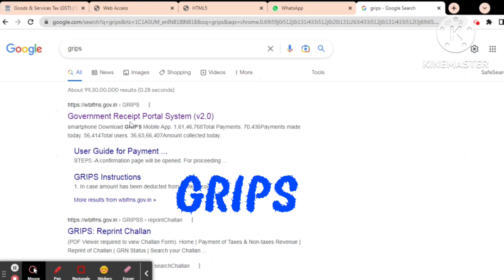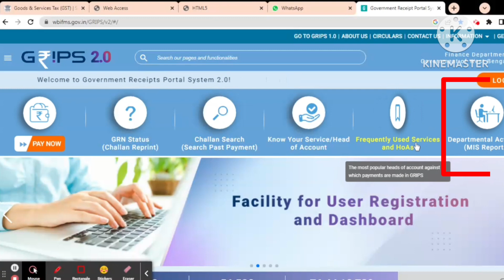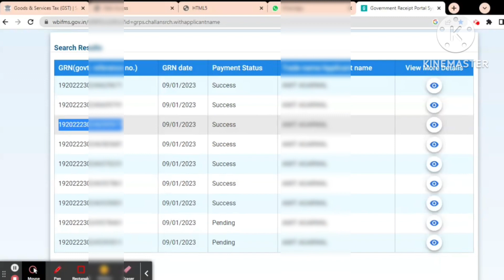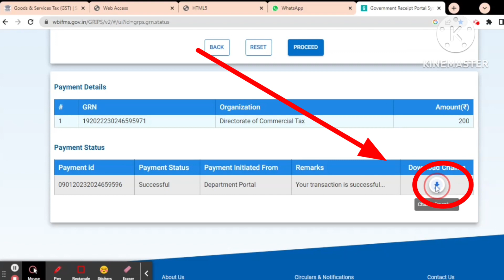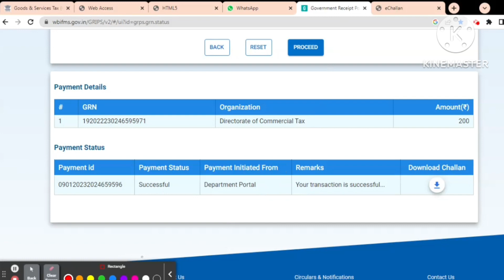PTAX challan search 2023 || ptax challan reprint without any information || ptax challan download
Your queries👇

PTAX challan search
ptax enrollment
Ptax registration
ptax certificate download by grn no
ptax registration west bengal
ptax slab in west bengal 2023
p tax online payment west bengal
p tax kaise banaye
p tax kaise bhare
professional tax ka challan kaise bhare
Ptax payment error solve
Professional tax bank payment error solve
Search ptax challan with or without GRN NO.
PTAX challan karna bhul gaye ho toh ab karlo download kuch hi second me
What to do if I forget ptax grn no. || problem solve||